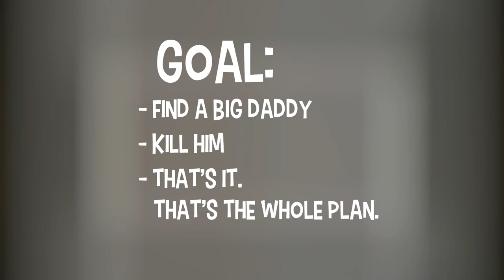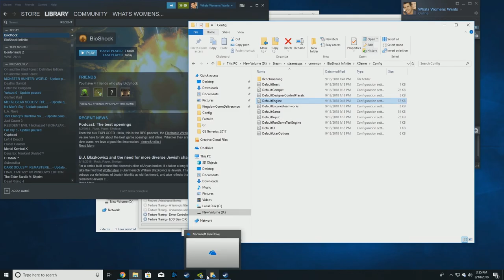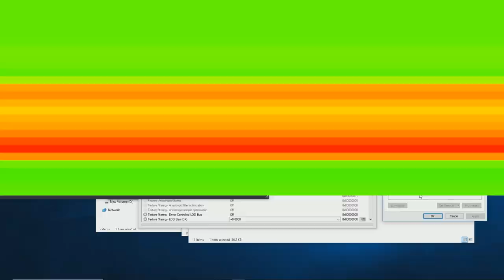Welcome To Crapture (BioShock Double Feature, Part 1) | Potato Mode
Potato Mode returns and once again brings some absolutely awful textures with it. This week Joey and Jean-Luc take a dive into BioShock's opening sequence, all while enduring the terrible graphics they themselves were responsible for.